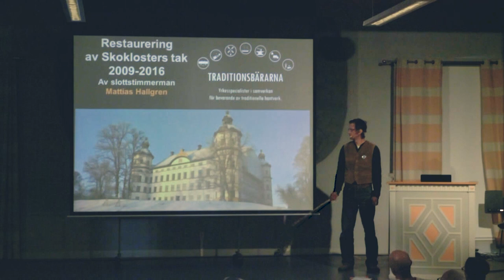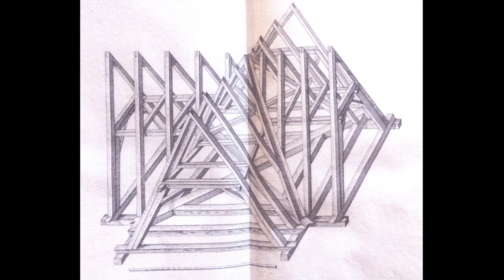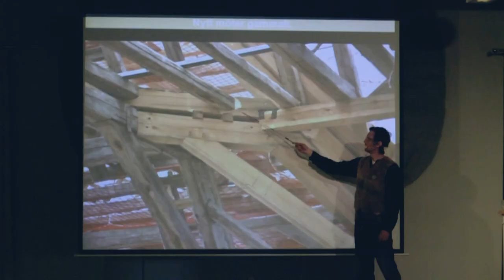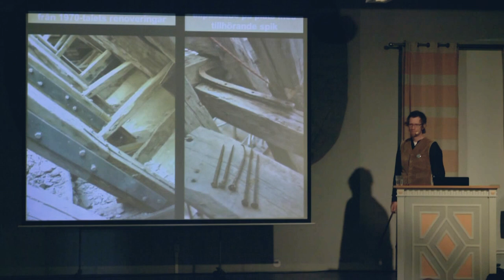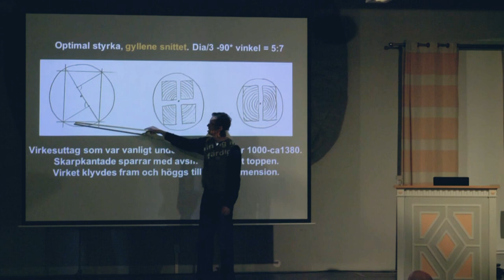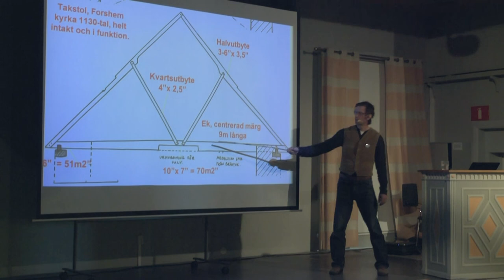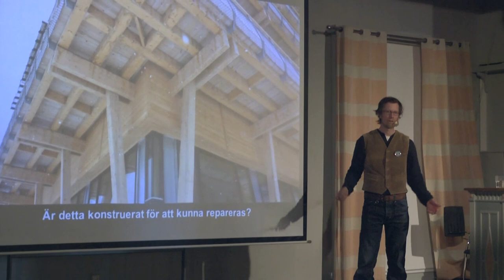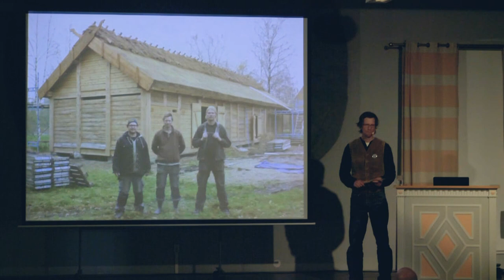Historical timber frame restoration and reconstruction in Sweden | Mattias Hallgren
Castle timber framer Mattias Hallgren describes the historical restorations of the various projects he has been a part of: the roof of Skokloster castle, the medieval church tower Hardemo, a bell tower from 1401, and a complete reconstruction of a 1734 building with traditional tools.  He also discusses the challenges the modern construction industry faces with timber construction and how designers often lack of knowledge when designing with wood.

Mattias' collective of wood craft specialist
Traditionsbärarna

Filmed at Stolpverk Norden's timberframing 2018 conference in Mariestad, Sweden